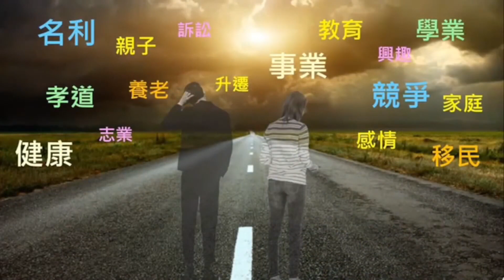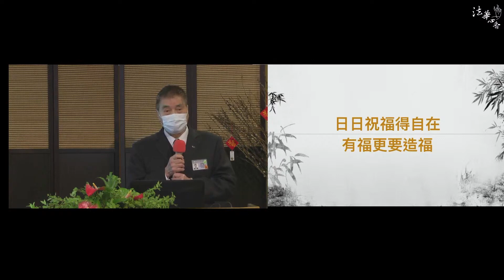生活解惑 人生的智慧與修養 陳輝雄20220223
02生活解惑  人生的智慧與修養 陳輝雄20220223